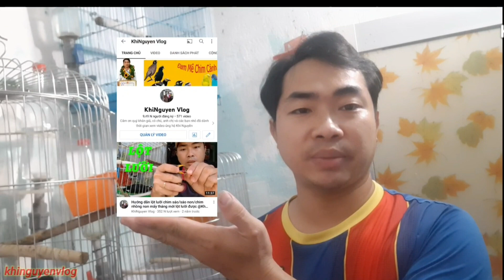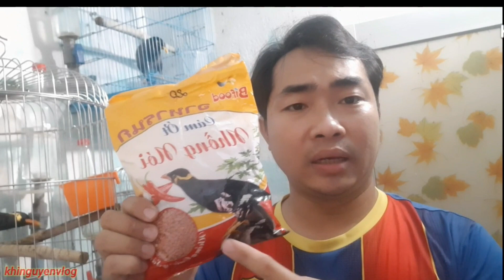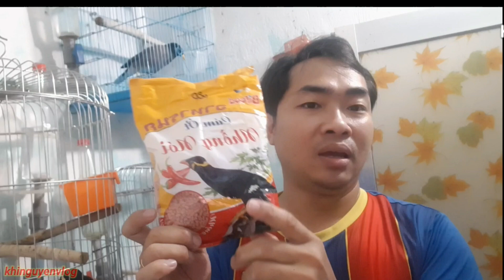Chú ý khi mua cám ớt cho chim ăn II Pay attention when buying chili bran for birds@KhiNguyen Vlog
Cảm ơn quý khán giả, cô chú, anh chị và các bạn nhỏ đã dành thời gian xem video ủng hộ Khi Nguyễn
Một like tuy không mất nhiều thời gian của quý vị nhưng đó là động lực giúp em ra nhiều video hơn để giới thiệu về cách chăm sóc và huấn luyện chim cảnh mà đặc biệt là dòng chim biết nói tiếng người
© Bản quyền thuộc về Khinguyen Vlog
© Copyright by Khinguyen Vlog ☞ Do not Reup
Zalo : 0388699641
✔️.Xin cám ơn tất cả các bạn đã xem và ủng hộ Kênh.